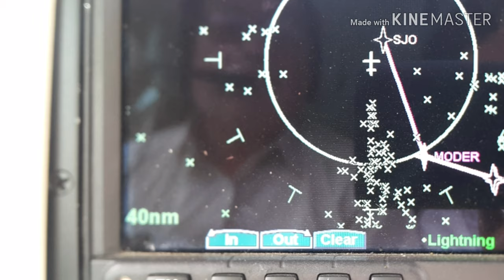TG-TAP photo album number #1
Join us to view a great selection of TG-TAP pictures and videos compiled in this firs TAP'S Album